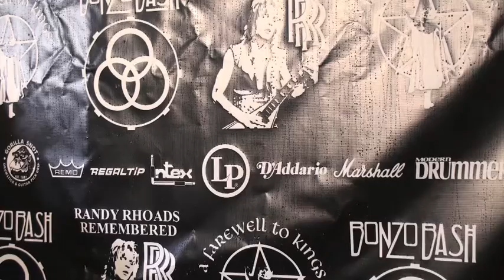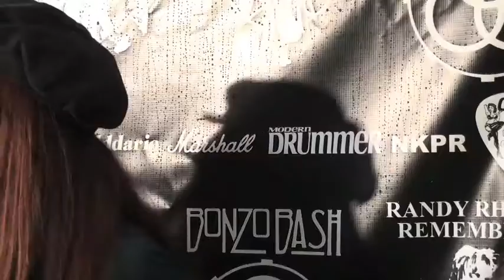Randy Rhoads Remembered 2017, Hek82 interviews stars, TRUNK, STRYPER, Rhoads family ... Aldrich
Check it out! Cool stars chat w/ Hek82 at RRR concert Santa Ana night of Jan. 19 '17. Amazing concert that night and really great turn out of musicians, fans and Randy lovers from all over the place...! Eddie Trunk, Kelle and Kathy Rhoads, Doug Aldrich, Stryper's Michael Sweet, Robert Sweet, Oz Fox... and Hek82!